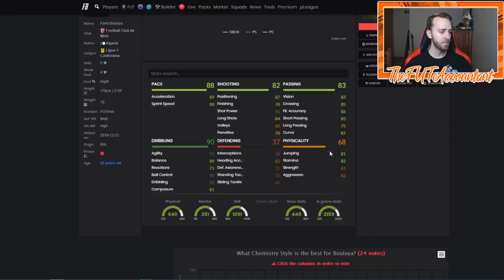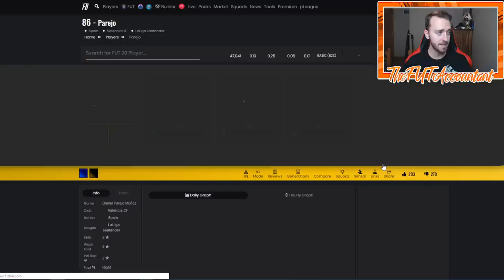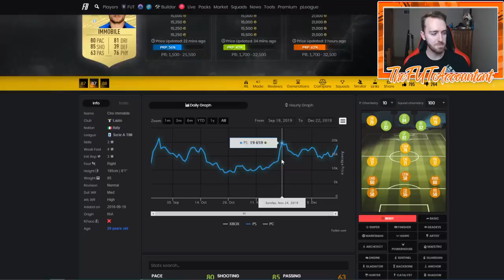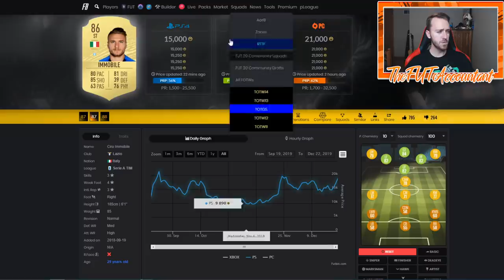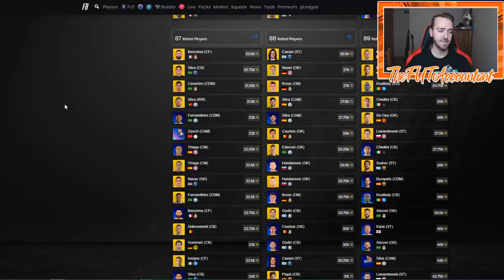MORE FUTMAS SBC INVESTMENTS?! FUTMAS MARKET TALK! FIFA 20 Ultimate Team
Sanches and Lozano SBC's today! One last day of FUTMAS tomorrow! FIFA 20 Ultimate Team